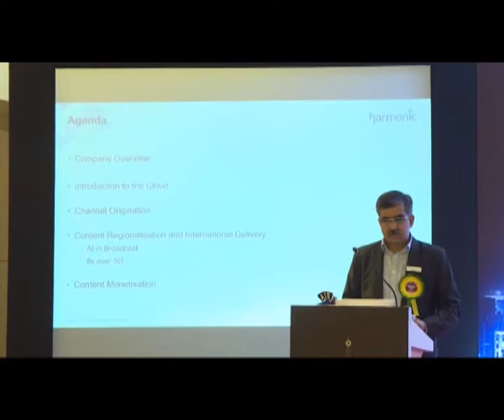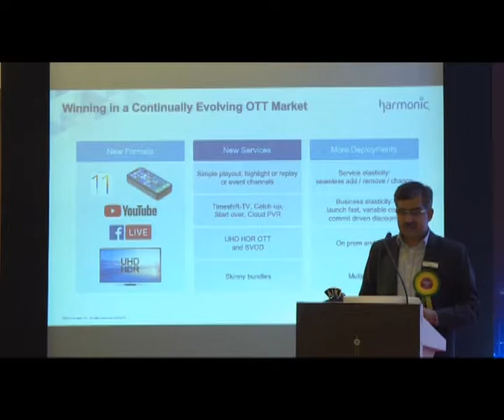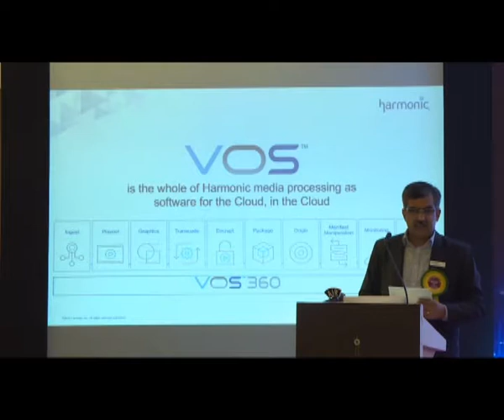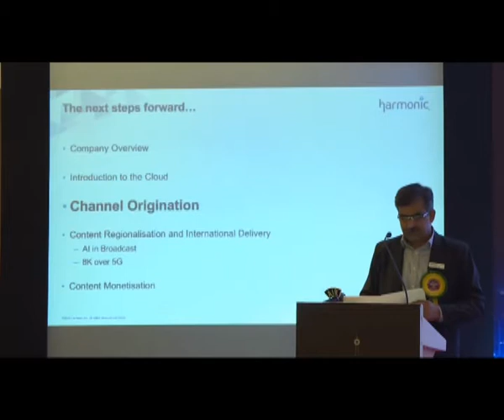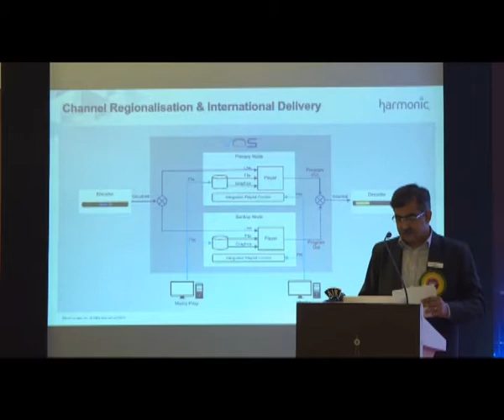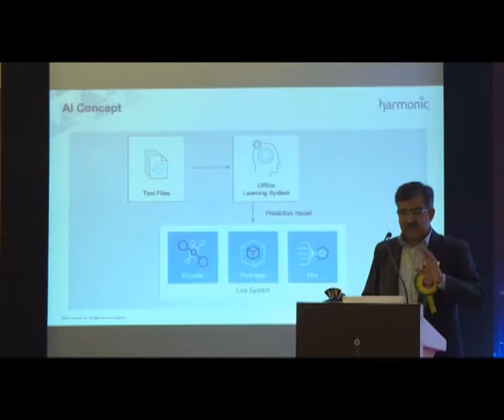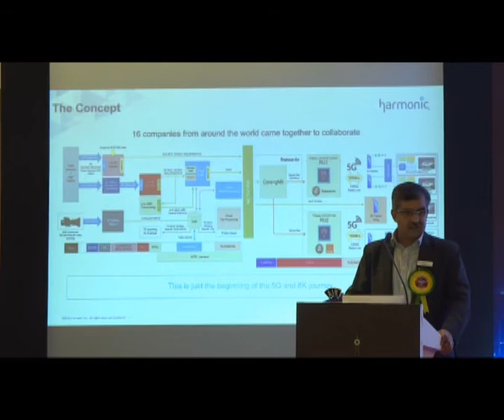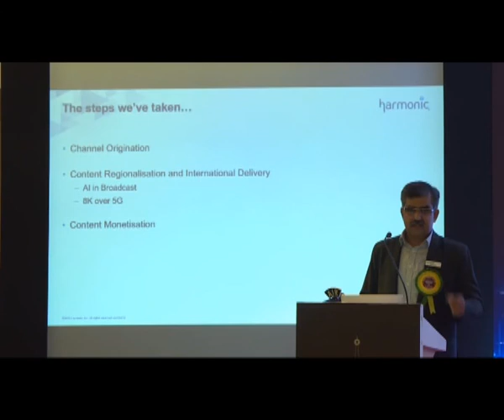Paradigm Shift In Broadcasting Lecture on Cloud Managed Service for Broadcast and OTT Shri Sushant R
Paradigm Shift In Broadcasting Lecture on Cloud Managed Service for Broadcast and OTT-Shri Sushant Rai